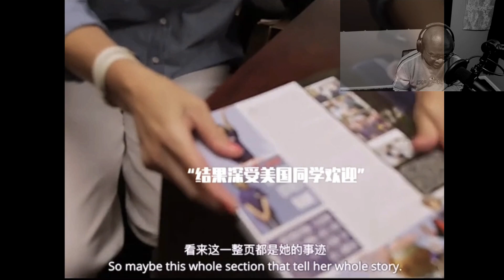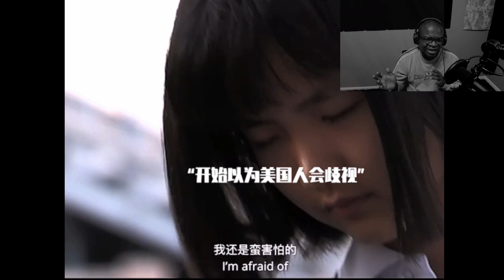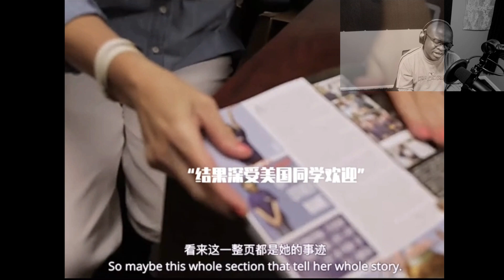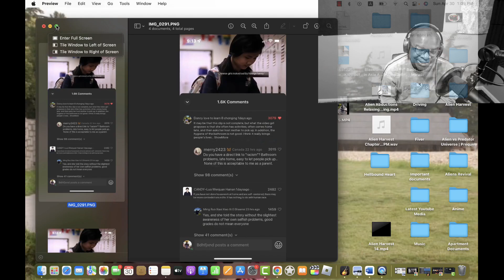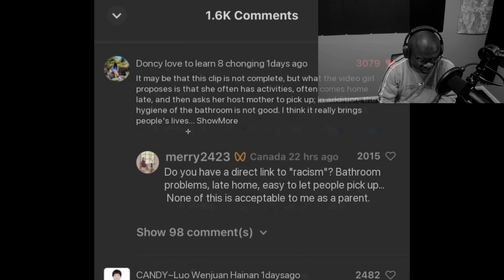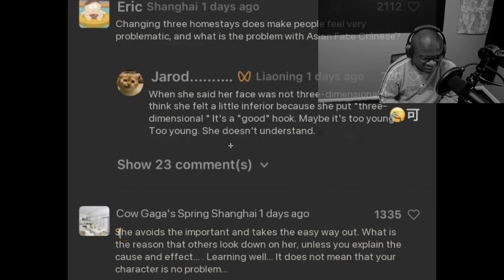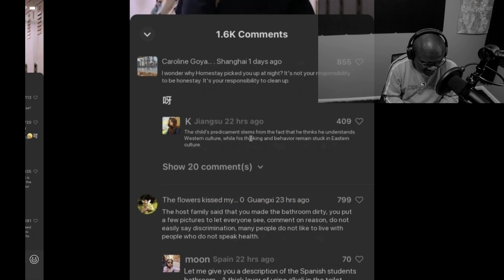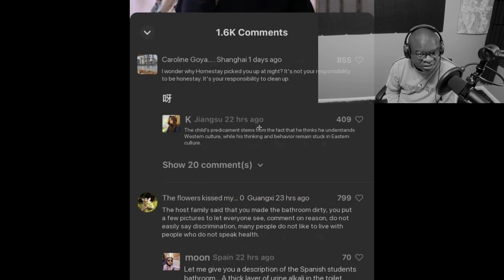Chinese Student Gets Kicked Out of Homestay Program Cries Racism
This girl got kicked out of homestay in America for her rude behavior. She quickly resorted to playing the race card without sufficient evidence to back up her claims. She hoped to gain sympathy from her Chinese compatriots. However, it backfired.